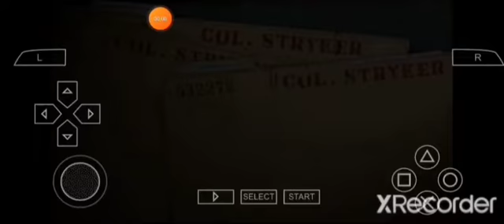X MEN ORIGIN SHORTS WOLVERINE GOT HIS ADMANTIAN CLAWS